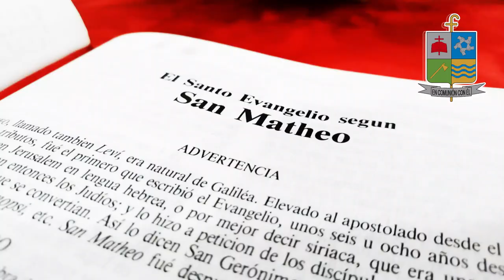Palabras que son luz - Marzo 20 - Monseñor José Figueroa Gómez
🙏Domingo 3º de Cuaresma - Ciclo C🔊
🛐Mons. José Figueroa Gómez
Obispo Diócesis de Granada en Colombia

Lectura del santo evangelio San Lucas 13,1-9

En una ocasión, se presentaron algunos a contar a Jesús lo de los galileos cuya sangre vertió Pilato con la de los sacrificios que ofrecían.
Jesús les contestó: «¿Pensáis que esos galileos eran más pecadores que los demás galileos, porque acabaron así? Os digo que no; y, si no os convertís, todos pereceréis lo mismo. Y aquellos dieciocho que murieron aplastados por la torre de Siloé, ¿pensáis que eran más culpables que los demás habitantes de Jerusalén? Os digo que no; y, si no os convertís, todos pereceréis de la misma manera.»
Y les dijo esta parábola: «Uno tenía una higuera plantada en su viña, y fue a buscar fruto en ella, y no lo encontró. Dijo entonces al viñador: "Ya ves: tres años llevo viniendo a buscar fruto en esta higuera, y no lo encuentro. Córtala. ¿Para qué va a ocupar terreno en balde?" Pero el viñador contestó: "Señor, déjala todavía este año; yo cavaré alrededor y le echaré estiércol, a ver si da fruto. Si no, la cortas".»